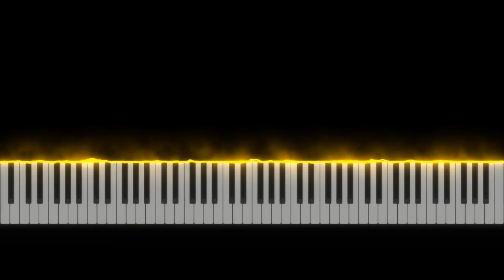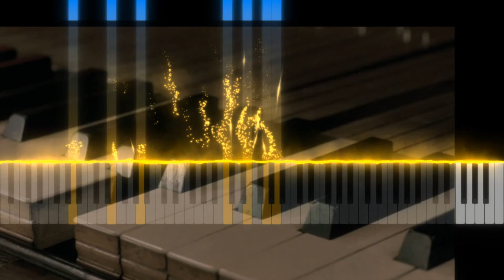Michael Nyman: "The Heart Asks Pleasure First" (Piano Cover)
Michael Nyman's "The Heart Asks Pleasure First" |
Piano version arranged and performed by CL Scores |
Want this sound?: This is played on Firewood Piano from Spitfire Audio